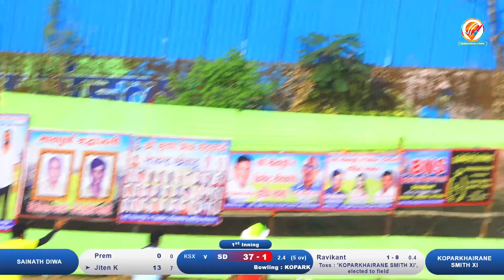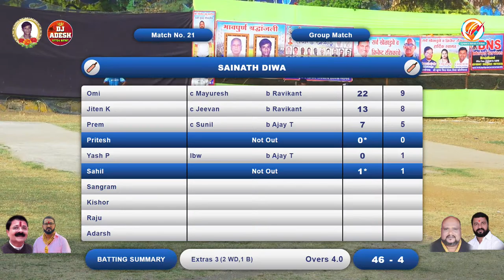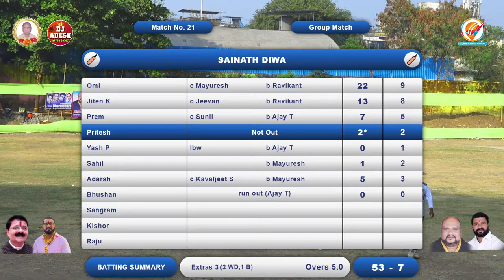Sainath Diwa Vs KOPARKHAIRANE SMITH XI | LATE. DILIP SMRUTI CHASHAK DIWA-KOLIWADA | 2022